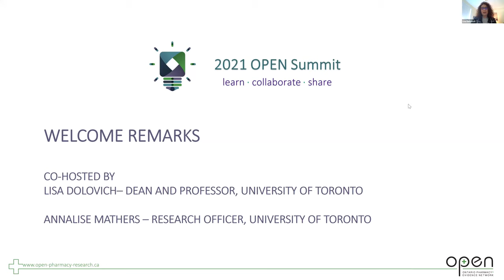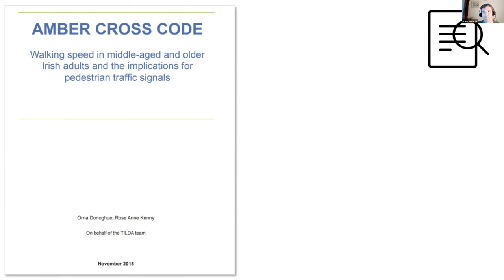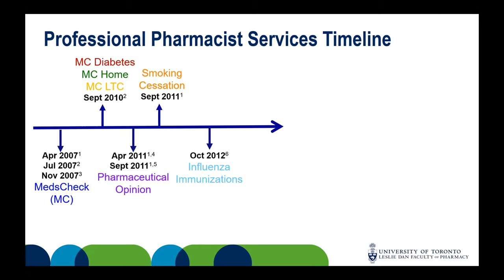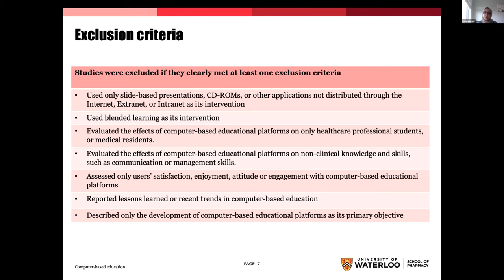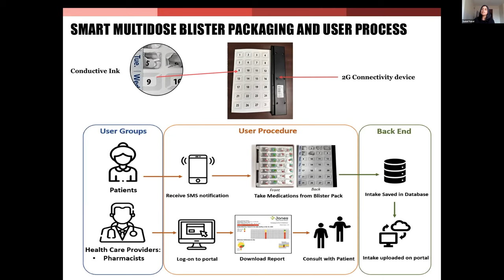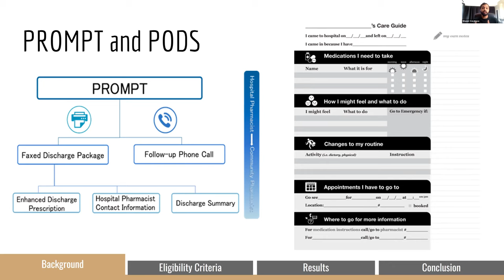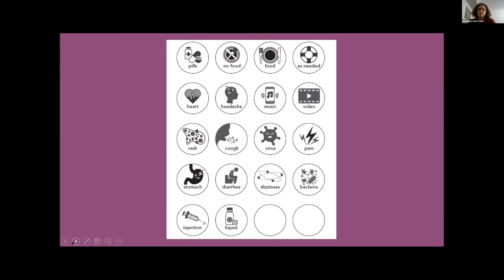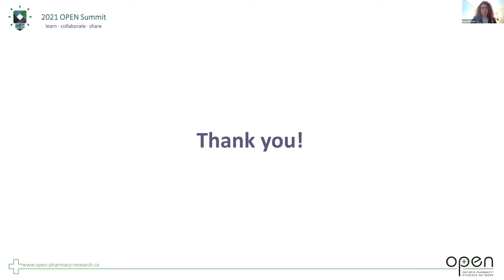OPEN Summit 2021: Day 4 - Improving the System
Welcome remarks - Lisa Dolovich & Annalise Mathers

Plenary: Improving the System - Frank Moriarty

OPEN Atlas 2020: Initial Impact of COVID-19 Disruptions and Opportunities on the Delivery of Professional Pharmacist Services - Suzanne Cadarette

Effects of computer-based education on healthcare professionals’ knowledge, skills, and behaviour: A scoping review - Rand Hussein

Integration of a smart adherence device by older adults with chronic diseases: An ethnographic study - Sadaf Faisal

Medication support tools at transitions between hospital and other settings of care: a rapid scoping review - Shawn Varghese

Creating Patient Oriented Medication Tools with Patients, Families, and Healthcare Providers - Shoshana Hahn-Goldberg

Discussant Remarks - Kelly Grindrod

Closing remarks - Lisa Dolovich & Annalise Mathers